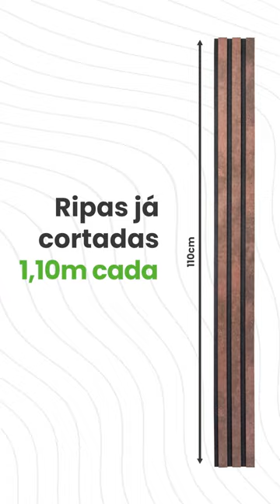Lançamento: KIT Cabeceira Ripada - Linha Urban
⚠ Alerta de novidade: chegaram as cabeceiras ripadas autocolantes da Meu Rodapé!

Disponível em versões king size, queen/casal e solteiro 🛏

Opções nas cores black, blue, bronze, corten e white

Você receberá as ripinhas já cortadas, com 110cm cada, pra só aplicar na parede (simples assim!)

E ainda tem nosso perfil de acabamento multiuso (pra dar o arremate final na parte superior, deixando a cabeceira simplesmente perfeita!) 🤩

Corre pro nosso site pra conferir tudo esse superlançamento!